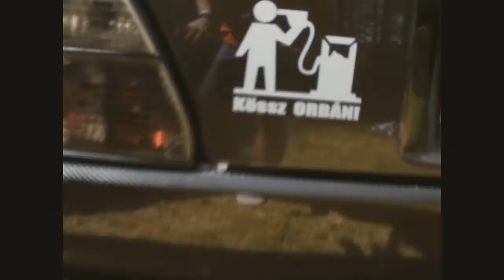VII. Dombóvári tuning találkozó 2012.május 18-19